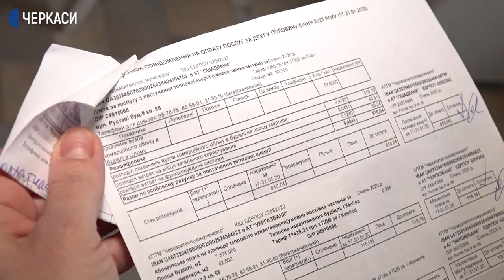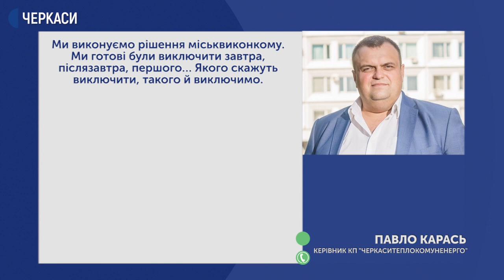Вимикати опалення у житлових будинках Черкас не будуть до 1 квітня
Вимикати опалення у житлових будинках Черкас не будуть до 1 квітня. Таке рішення ухвалив виконавчий комітет міської ради. Опалювальний сезон триватиме і далі через похолодання, – розповіла заступниця міського голови Людмила Бордунос. Як до цього ставляться черкасці – дивіться у сюжеті Ольги Гуржій.